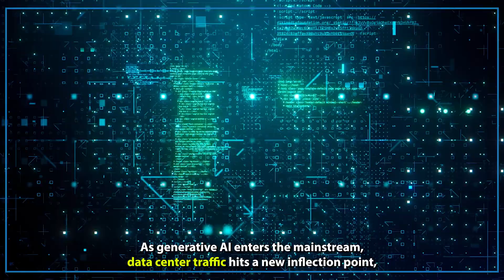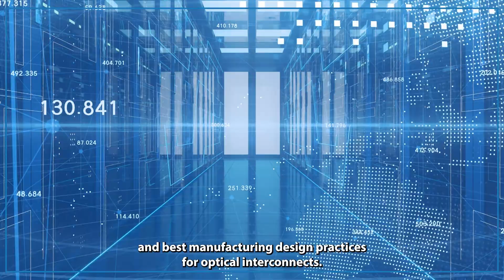Introducing the Advanced Photonics Coalition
A new Advanced Photonics Coalition was announced at the OpticaPhotonic-Enabled Cloud Computing Industry Summit, which was hosted at Juniper Networks’ Aspiration Dome in Sunnyvale, California.

Picking up on the previous Consortium for On-Board Optics (COBO), APC aims to foster cooperation across all corners of the ecosystem.

“Our mission is for optical fabs to be leading and creating the world’s best technology in terms of reliability, validation, and trust. This allows for the creation of building blocks for Silicon Photonics ICs that are put together in an assured way using foundry Process Development Kit to accelerate production.”